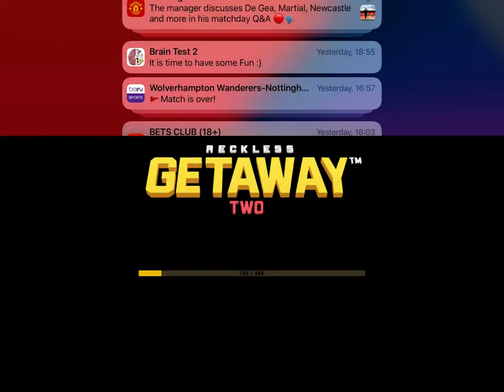Getaway two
E 8:30